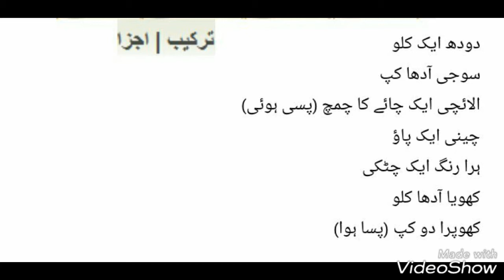Authentic Khopray Ka Halwa Recipe In Urdu || Easy and Best Khopray ka Halwa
Authentic Khopray Ka Halwa Recipe In Urdu || Easy and Best Khopray ka Halwa || Khopray ka Halwa Recipe in Hindi